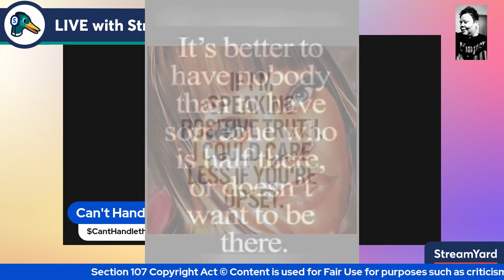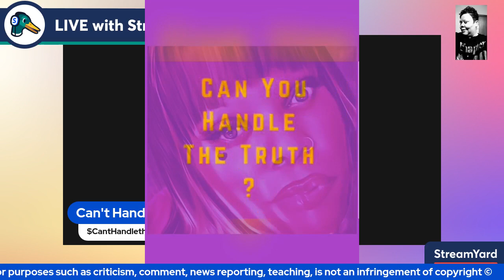something is seriously wrong with this lady